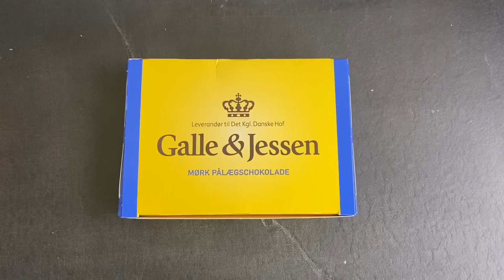Kan det blendes? Cocio på dåse, mørk pålægschokolade og mandler ☺️☺️ part 2 👏👏😉😁😁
Kan det blendes part 2

I dag i part 2 blender jeg Cocio, mørkpålægschokolade og mandler. 😀😀 Kan det noget, ja muligvis 😁

Kommentere meget gerne hvis du prøvet at lave denne her derhjemme og lad mig høre hvad du synes 😁

Se også part 1, hvis du ikke har set den endnu 😁